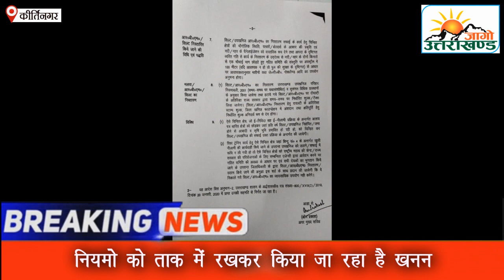श्रीनगर में अलकनन्दा में अवैध खनन कर रहे टिहरी के खनन पट्टाधारक पर कसेगा शिकंजा..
जागो ब्यूरो रिपोर्ट:

श्रीनगर में अलकनन्दा नदी में खनन पट्टा धारक ने टिहरी जनपद में खनन पट्टा लेकर पौड़ी जनपद की सीमा में दाखिल होकर पांच पोकलैंड मशीनें लगाकर हजारों टन अवैध खनन कर डाला है,जिससे आसपास की बस्तियों में भूस्खलन का खतरा पैदा हो गया है,यह पट्टा रिवर ट्रेनिंग पॉलिसी के तहत दिया गया है ,जो नदी में भारी मात्रा में खनन सामग्री उपलब्ध होने पर दिया जाता है,जिसकी वजह से नदी के बहाव की दिशा प्रभावित होने की संभावना हो! जबकि अलकनन्दा में जिस स्थान पर खनन पट्टा दिया गया है,वँहा बहुत ही कम खनन सामग्री मौजूद है,फिर यँहा पाँच-पाँच पोकलैंड चलाने की अनुमति देकर कैसे यह खनन पट्टा आबंटित कर दिया गया? यह प्रशासन की कार्यशैली पर बड़े सवाल खड़े करता है,"जागो उत्तराखण्ड" द्वारा मामले का संज्ञान सूबे के उच्च शिक्षा मन्त्री और श्रीनगर विधायक डॉ.धन सिंह रावत के संज्ञान में लाने पर उन्होंने मामले की जाँच के आदेश दे दिये हैं,जिससे अब अवैध खनन कर रहे पट्टाधारक पर जल्द कानूनी शिकंजा कसने की उम्मीद जग गयी है।